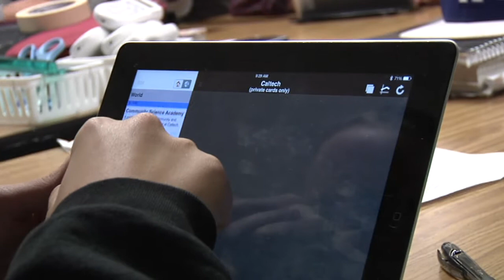2014 Rotary Teacher of Excellence Ravi Dev Anandhan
Science and Robotics, Sierra Madre Middle School